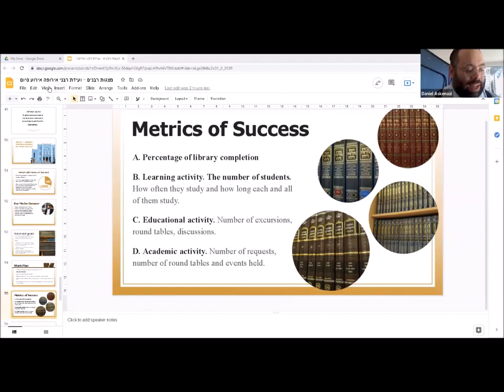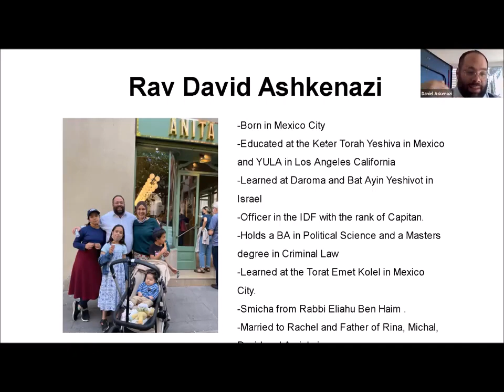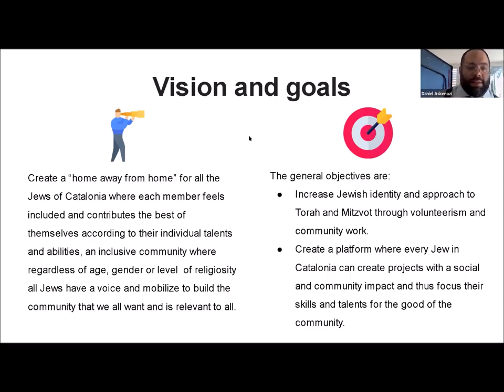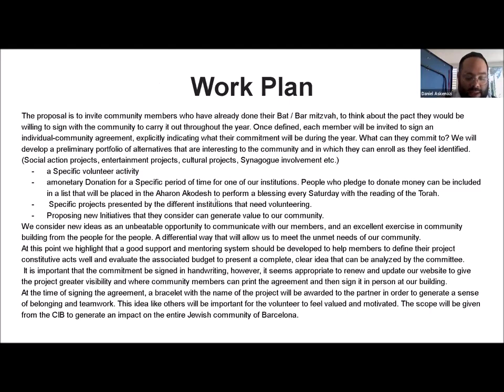Third Winning Project Rabbi Daniel Ashkenazi, Barcelona, Spain